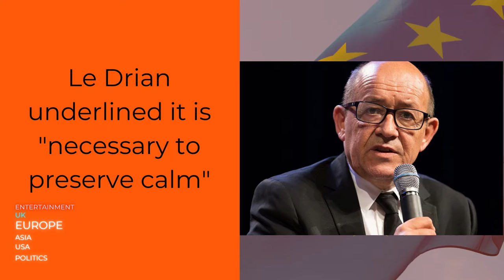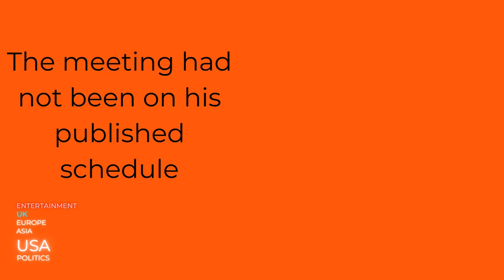UNPREDICTABLE, ITV confirms The X Factor will not be back - NEWS BRIEFING VIDEO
0:00​​ | Intro - Top 3 headlines
0:34 | UK Briefing
0:41| EU Briefing
0:53 | UAE Briefing
1:05 | USA Briefing
1:23 | Sports Briefing
1:32 | Business Briefing
1:51| Entertainment Briefing
2:02| End Screen

Friday's News Briefing 30/07/2021

We deliver the TOP news headlines on Social Media for YOU!

📝 xfg coronavirus update police violence txf